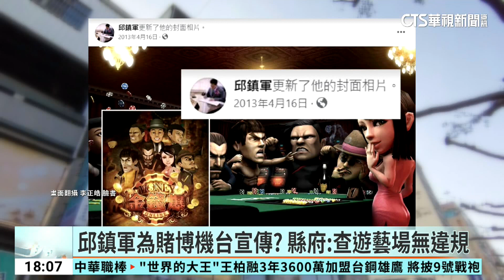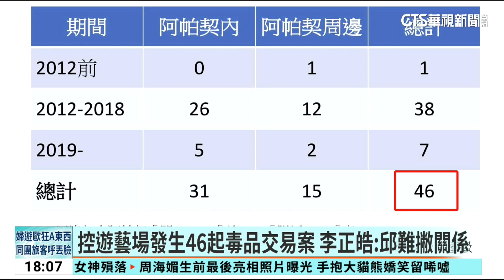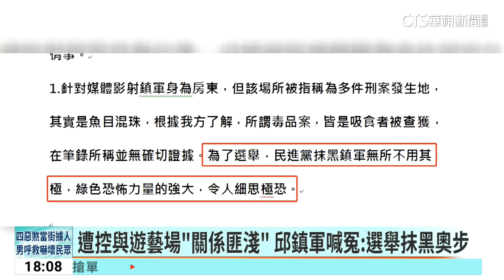邱鎮軍「護航」遊藝場登記？ 苗栗縣府：時序不成立｜華視新聞 20231213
邱鎮軍被指控，和賭博電玩業有密切關係，他在2012年擔任進口電玩機台公司負責人，同年買下苗栗市一棟住商大樓，當時地下室和1、2樓，開了一家電子遊藝場，到了2019年，電玩機台公司負責人就改為遊藝場負責人，但2家登記的地址，都在邱鎮軍的住宅，綠營質疑邱鎮軍利用公務員職權，護航遊藝場取得合法登記，邱鎮軍還在臉書為遊藝場宣傳，不過縣府說，遊藝場核准設立的時間，比邱鎮軍擔任公職的時間還早，護航的說法不成立，而從設立到現在，遊藝場也沒有被查獲賭博機台的違規記錄。